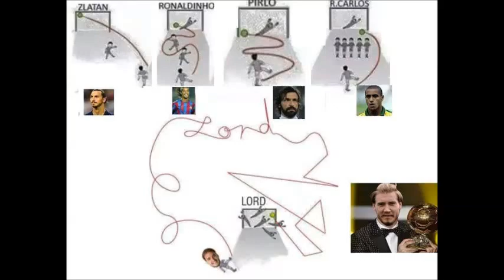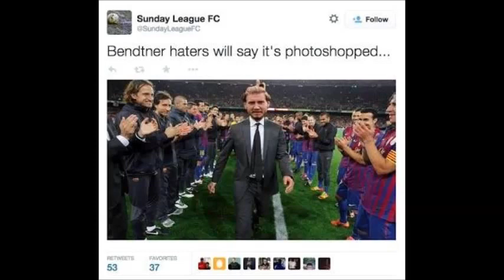Lord Bendtner memes 25